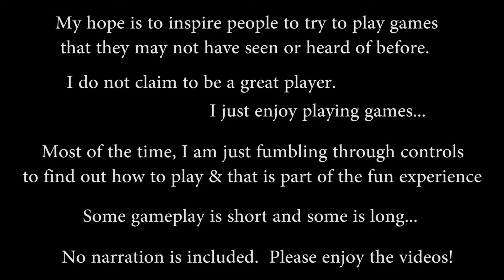Blocken - 1994 - Visco - Kuni Tube Play Gameplay Series Showcase